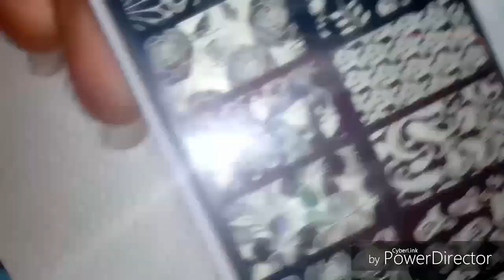Diseño con mucho brillo 🌟🌟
Placa BPL 024
Esmalte Esika negro
Esmalte de brillos China glaze